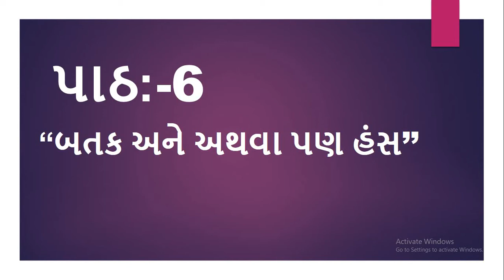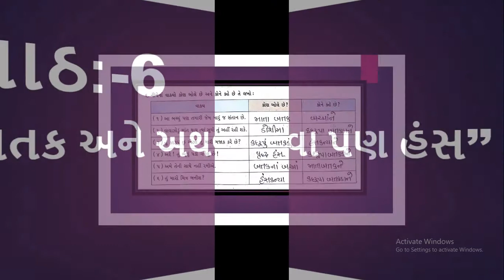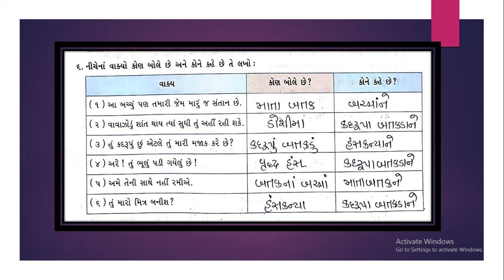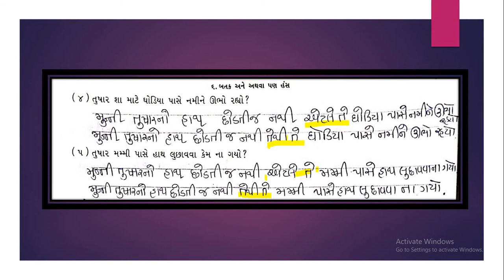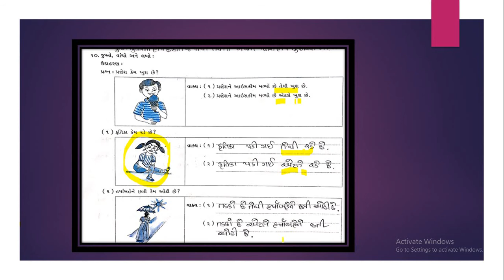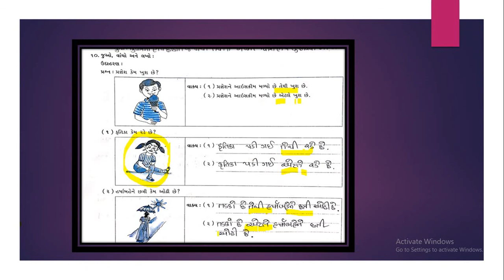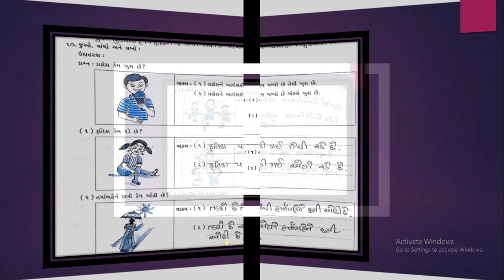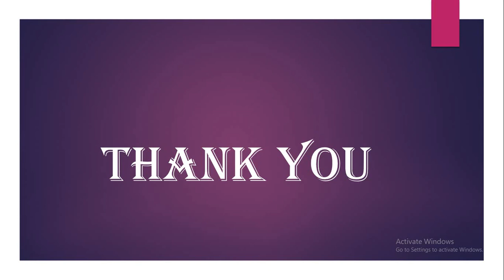Gujarati Medium - STD - 3 - GUJARATI - પાઠ - ૬ - સ્વાધ્યાય સમજૂતી - PART - 11